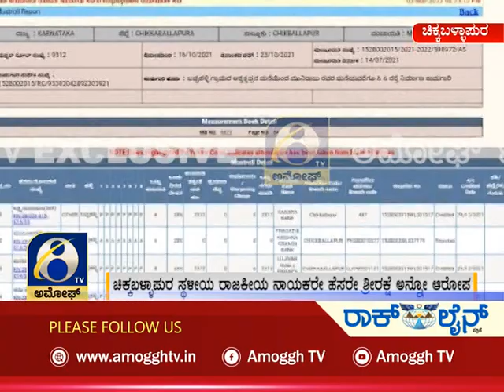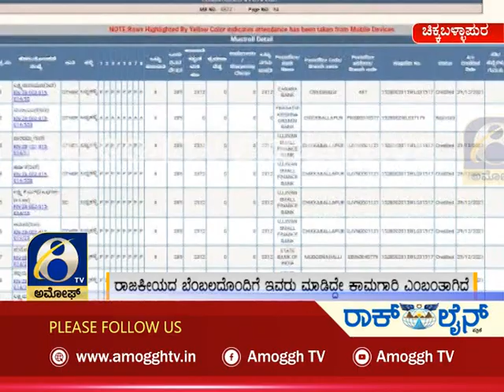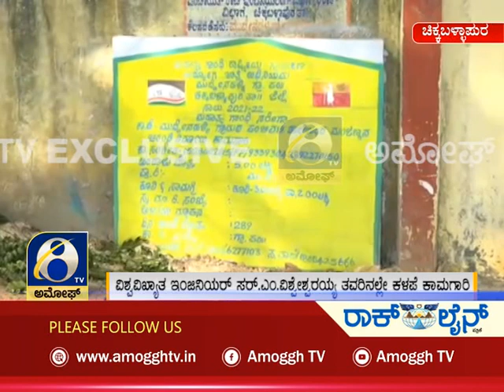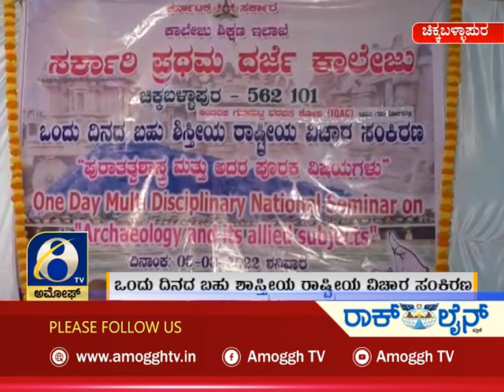ಅಮೋಘ್ ನ್ಯೂಸ್ | Amoggh News | @8pm | 06-03-2022